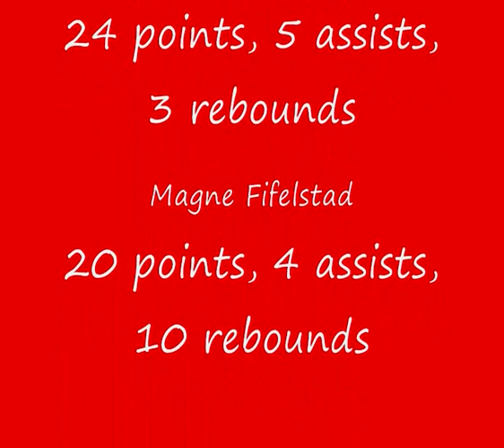Ulriken Elite vs. Bærum Basket 24.10 - 2010.wmv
Ulriken Elite Herrer vs. Bærum Basket 24/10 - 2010